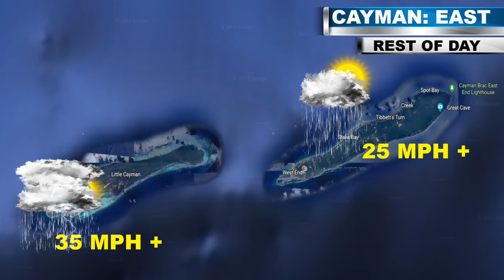Hurricane Ian will Rapidly Intensify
Hurricane Ian will rapidly intensify, bringing winds over 100 mph to western Cuba. After that, it will emerge in the Gulf of Mexico, where it could become a Category 4 or 5 hurricane.

All indications are that it will slow near Tampa, causing historic flooding along the west coast of Florida.

I'll defer to my wonderful colleagues stateside to cover the US angle.

Ian will pull away from Grand Cayman through this evening.

Thank you for trusting me with your safety! - Brian Shields